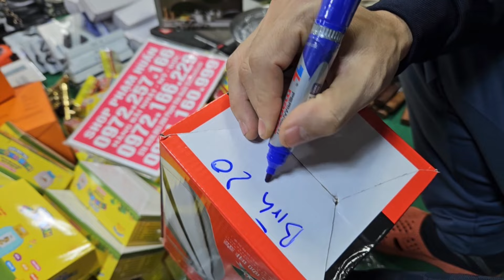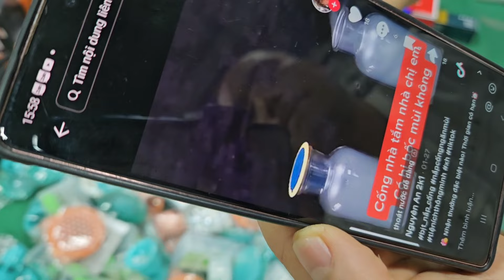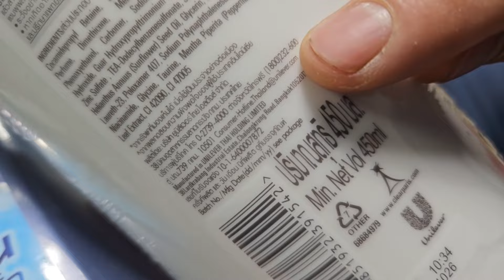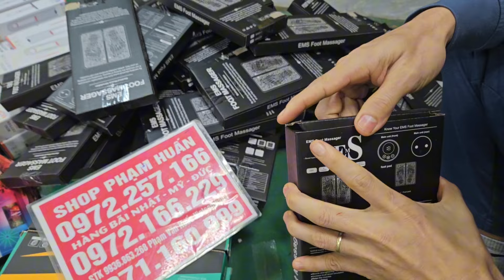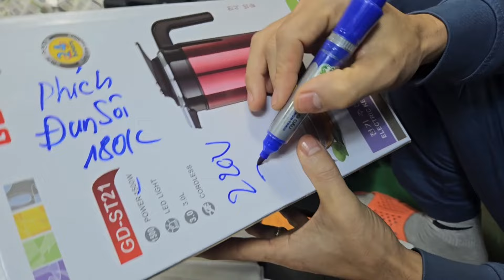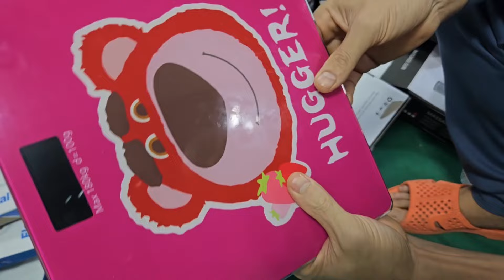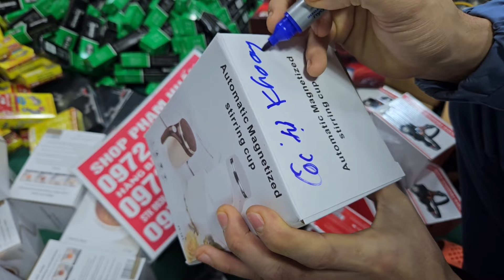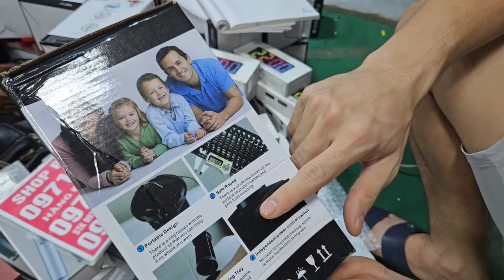XẢ KHO ĐỒNG LOẠT TẶNG DUY NHẤT HÔM NAY A EM